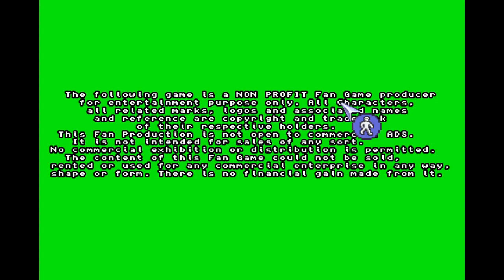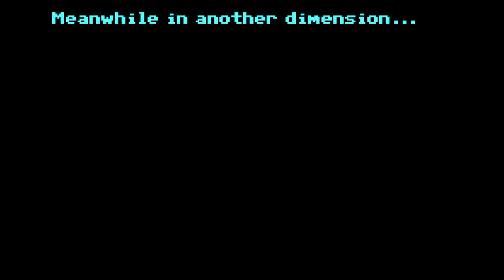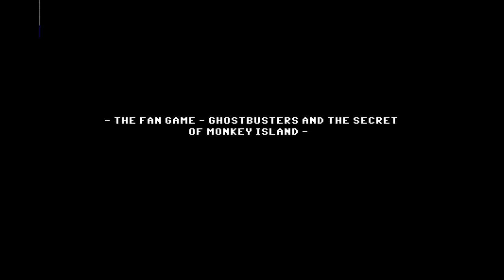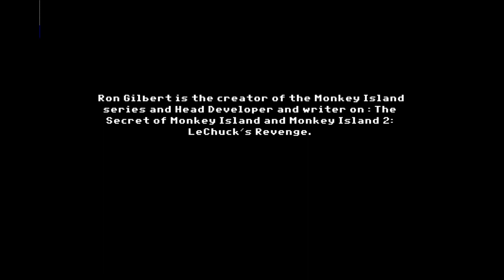LET'S PLAY Ghostbusters and the Secret of Monkey Island // KOMPLETT 💿 Das BESTE Fan-Game? (Deutsch)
30 Jahre The Secret of Monkey Island müssen gebührend gefeiert werden, und warum nicht mit einem Crossover mit den Ghostbusters?! Ich hab das spaßige Fan-Game für euch im Spriteseeing-Let's Play komplett durchgezockt!